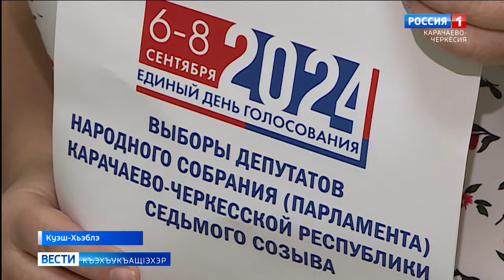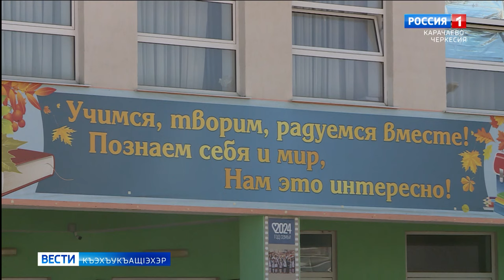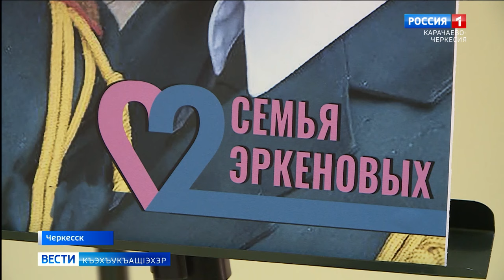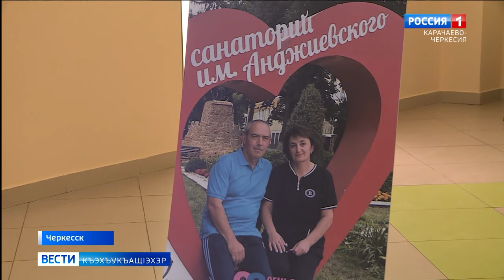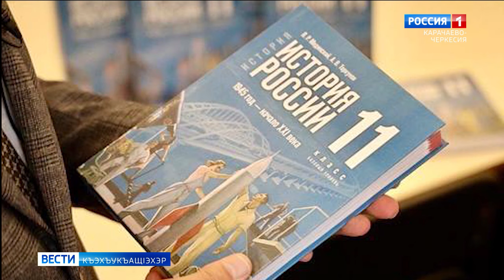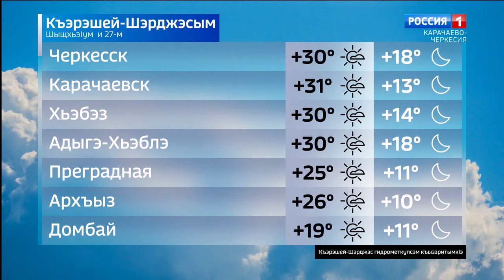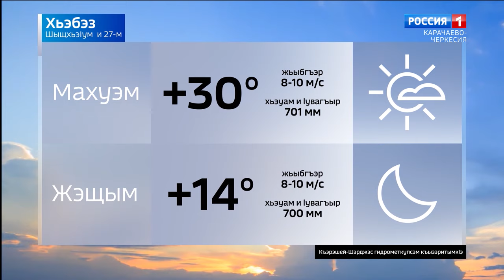Вести на черкесском языке 27.08.2024